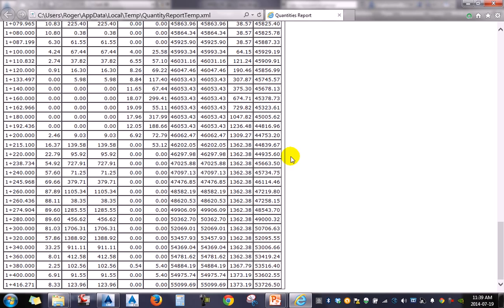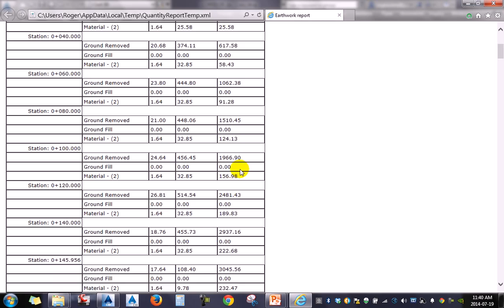Tutoriales RG - AutoCAD Civil 3D 2014 - 49 - REPORTE DE VOLUMEN POR SECCIONES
Estos videos los prepare mientras enseñaba a un grupo de colegas y los comparto libremente. Espero que nadie ponga quejas de copyright a mis propios videos de nuevo.

Deseo que estos videos les sean de ayuda! :-)

(I created these videos while I was teaching a group of colleagues and I share them for fee.) I hope that no one claim for copyright stuff on my own videos again)